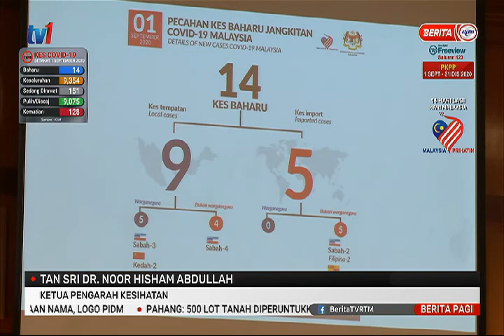2 SEPT 2020 - BERITA PAGI - KLUSTER TAWAR, SIVAGANGGA - KAITAN BELUM DAPAT DIKENAL PASTI